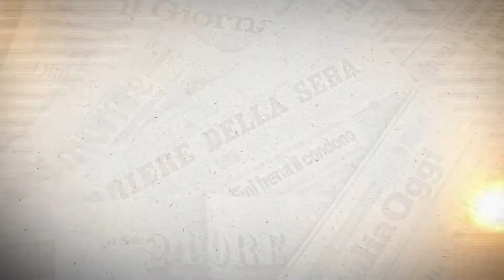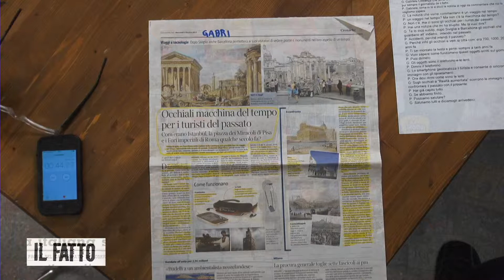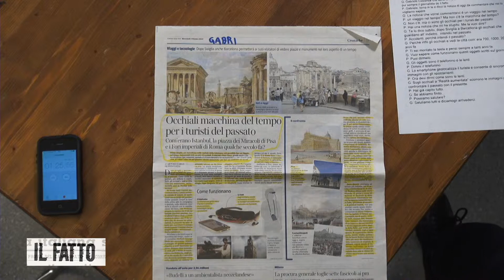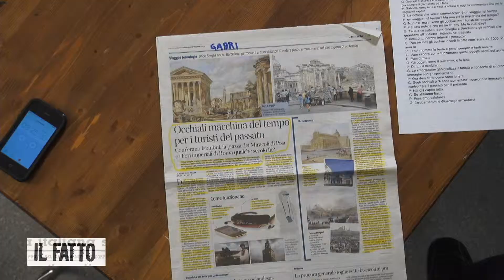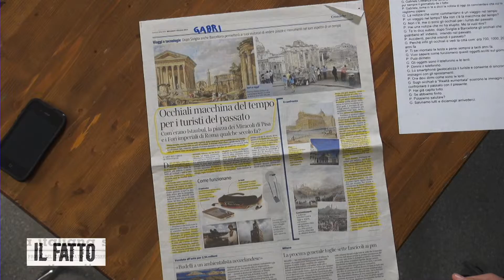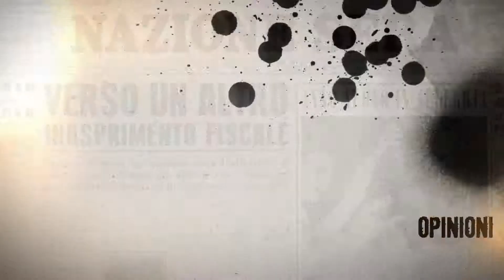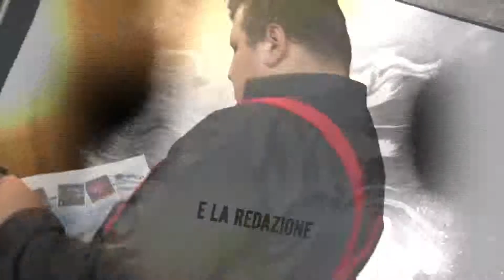Il Fatto occhiali macchina del tempo per i turisti